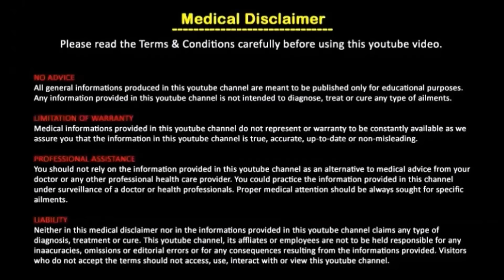കണിക്കൊന്ന പ്രമേഹ ശമനത്തിന് പ്രകൃതിയുടെ ഇന്‍സുലിന്‍/Malayalam Health Tips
Health benefits of golden shower tree